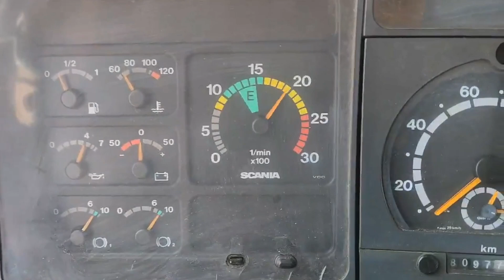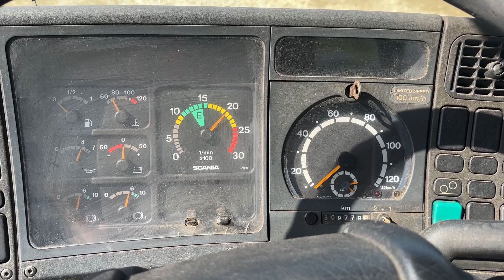P114 2003y(DC1104) M/T V.I.N 482845